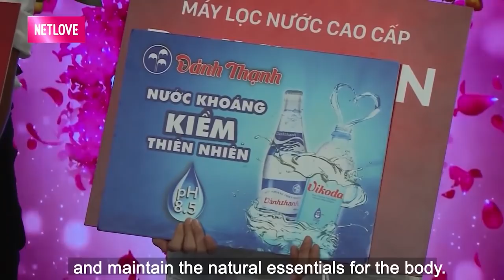TRAI U32 chưa nhiều KINH NGHIỆM YÊU khiến NỮ BÁC SĨ THÚ Y quyết TỪ CHỐI HẸN HÒ